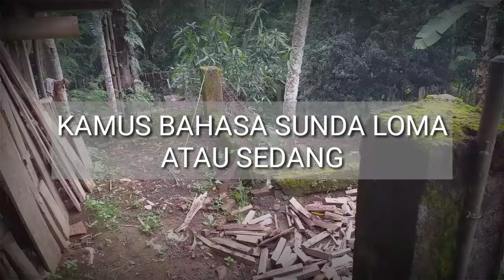Kamus Sunda Indonesia Populer Sehari-hari Dari Huruf D & E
Kamus Bahasa Sunda Populer untuk percakapan sehari-hari dari awalan huruf D & E.